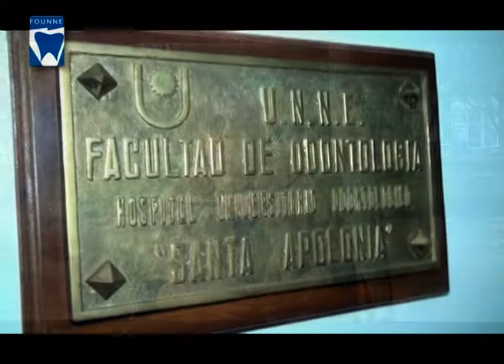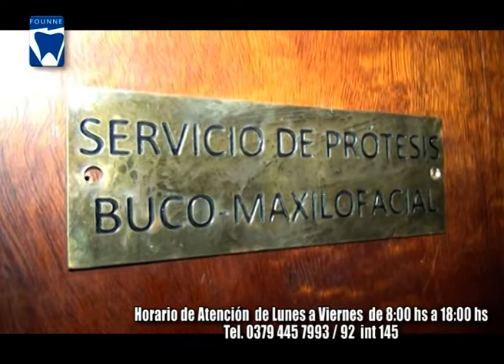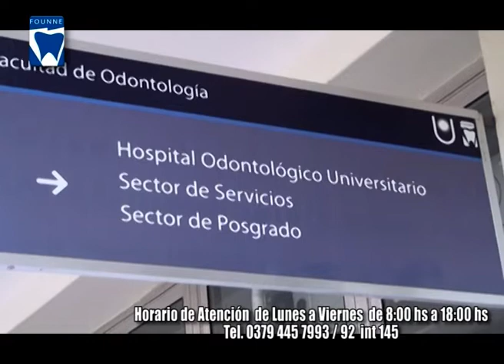Hospital Odontológico de la UNNE SANTA APOLONIA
Dialogamos con el Dr Sebastián Krupp